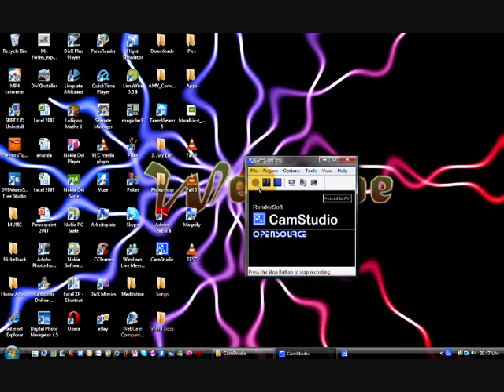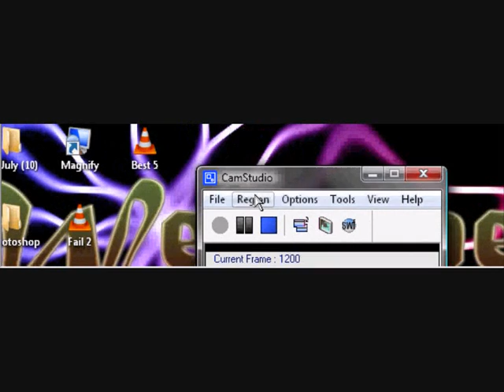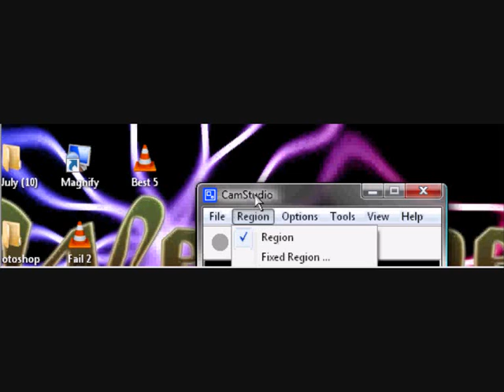How to make a Tutorial with Screen Capture (CamStudio)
I know the sound is verry low and slow I will try to make it better next time
Still worth to watch I hope it helps TURN UP THE VOLUME!!!